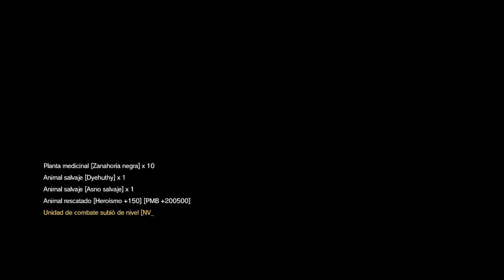Capturando al Legendario Ibis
Comenzamos con un nuevo juego Metal Gear Solid del que no tengo ni idea y me acabo de enterar de que el prota se llama Snake.